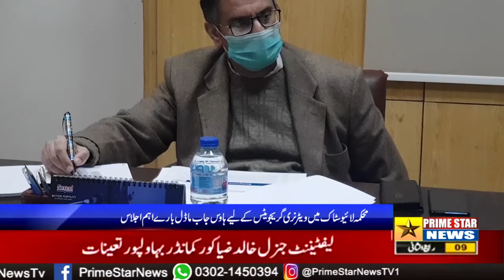محکمہ لائیوسٹاک میں ویٹرنری گریجویٹس کے لیے ہاوس جاب ماڈل بارے اہم اجلاس